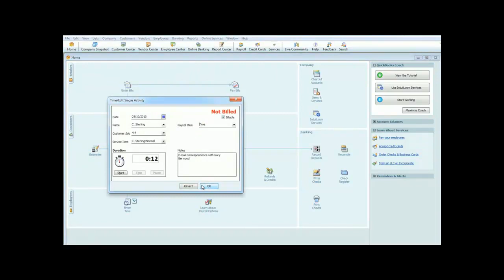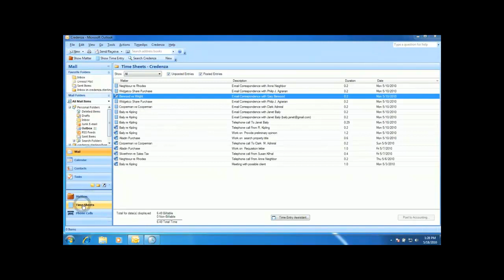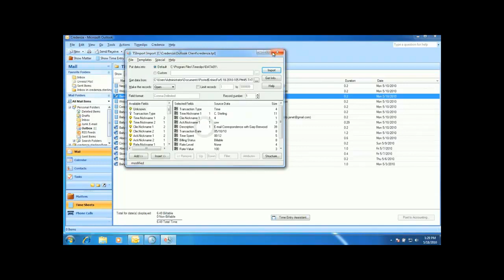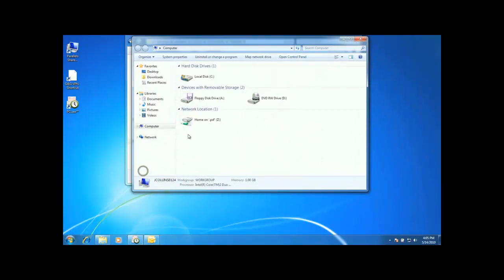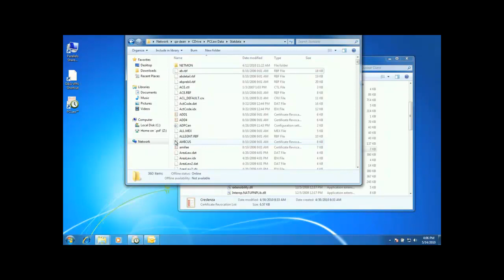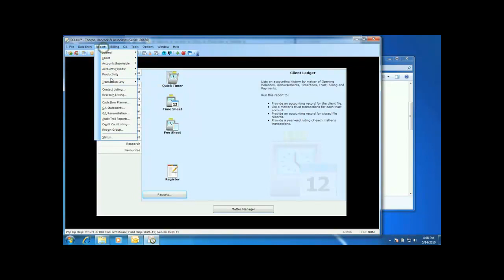Importing Time Entries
Credenza comes with predefined accounting templates so that you can quickly post your time to Quickbooks, Timeslips & PCLaw. This tutorial covers the following topics:

- Importing Time Entries into Quickbooks
- Importing Time Entries into Timeslips using TSimport
- Importing Time Entries into PCLaw